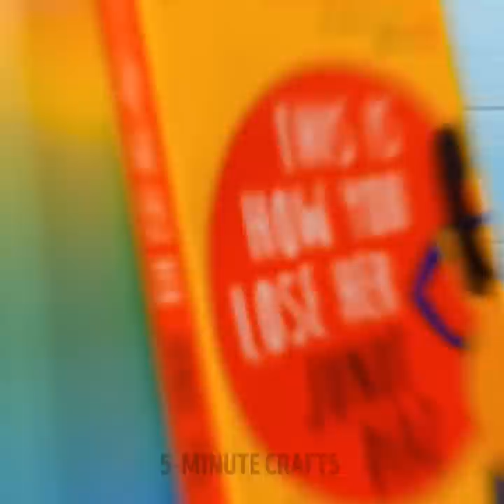COOL DIY IDEAS AND LIFE HACKS | Colorful Crafts, Food Tricks And Tips For Awkward Moments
TIMESTAMPS:
00:00 Giant sweets at school
01:12 Hand soap
02:13 Cute pendant for dog
03:51 Hair straightening hairbrush
04:15 Rainbow Nutella popsicle